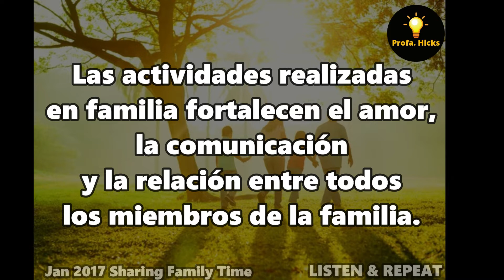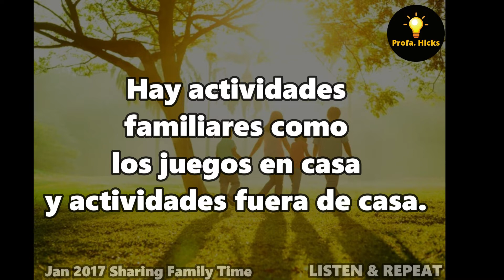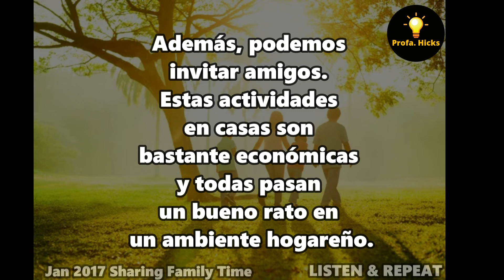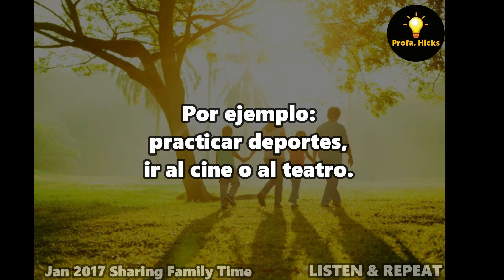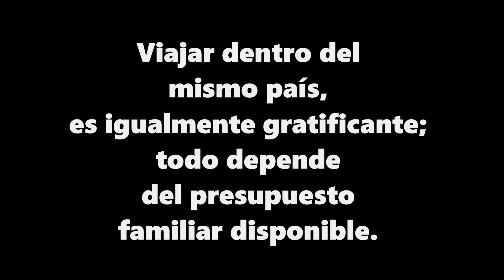CSEC SPANISH READING - Sharing family TIME